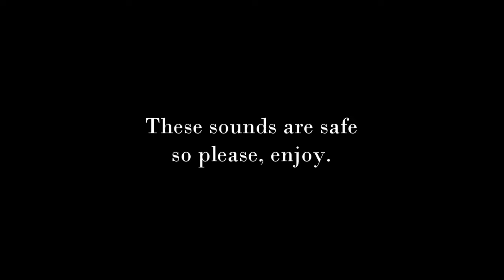making something because if I give up they win.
ASMR for remembering that we keep us safe.